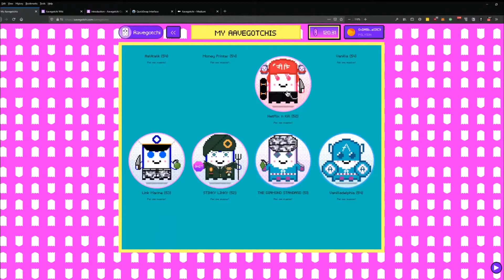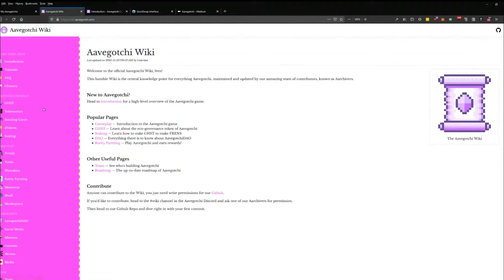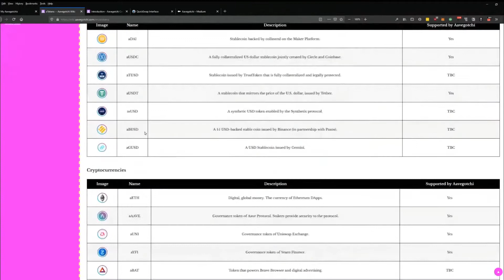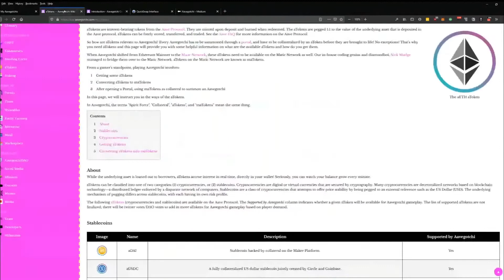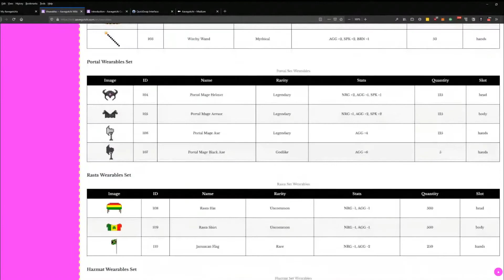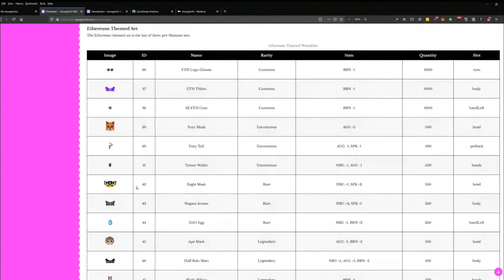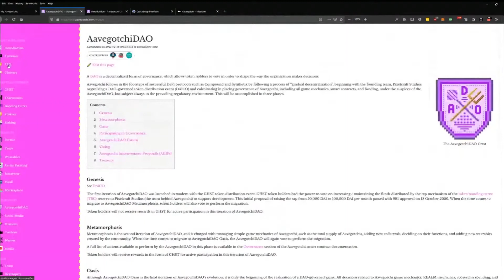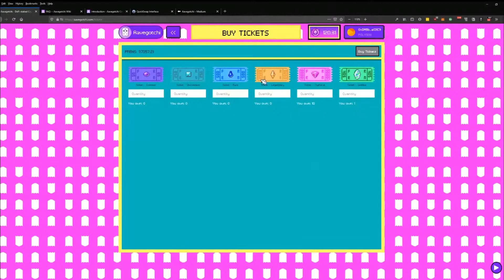MetaFest 2021 - A Bit on Aavegotchi by Vanilladelphia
Aavagotchi, an exploration of digital frens for the crypto generation  - In this episode we feature - A bit of Aavegotchi by Vanilladelphia

Octo up! 🐙 Rewatch all the Meta sessions here 👀

Looking for some game-changing DAO collaboration? We have you covered!